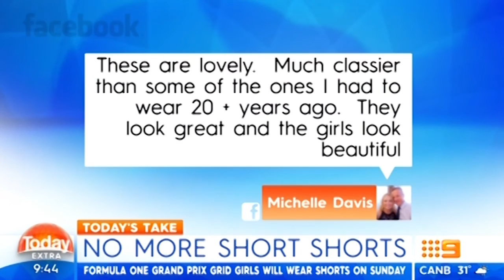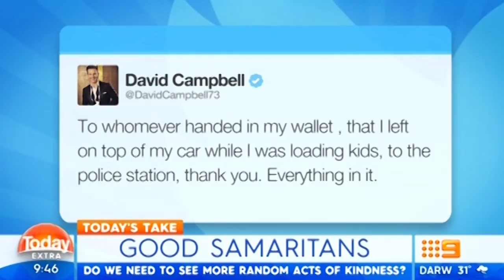Today Extra, Whats Making News 20th March 2017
Exhausted Workforce.
Aussies are eating & sleeping less to get more work done.

No More Short Shorts.
Formula one grand prix girls will wear shorts on Sunday.

Good Samaritans.
Do we need to see more random acts of kindness?